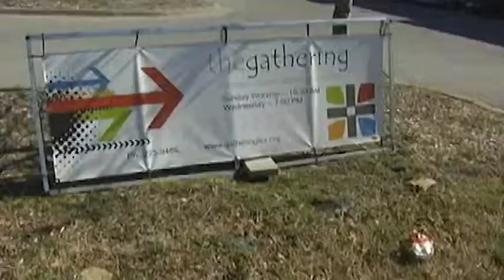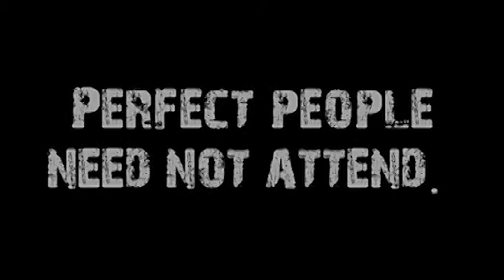Who do you seek? (RSVP #3 of 4)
Speaker: Don Vanzant
Title: Who do you Seek?
Series: RSVP, 3 of 4
Subject: Spirituality is not about being fixed; it is about God's being present in the mess of our unfixedness.
Sermon Notes:
* One metaphor used by Jesus to describe the Kingdom of God is a feast — a party.  All are invited.
* When Andrew and another disciple (probably John) asked about Jesus, he invited them by saying "Come and see."   "If you are seeking me, come and check me out."
* There are often many different invitations from God to get us closer and sometimes, we don't recognize that it is God that is doing it.
* The same phrase and attitude that was used by Jesus is then used by Phillip.   He didn't need to answer Nathanael's objections.   He knew that once that he met Jesus, his objections would fall away.
* God is okay with questions.   We are not invited because we have all the answers.   We answer the invitation of God because we don't have the answers.
* Today we are plagued with so many whose "theology" confines and defines who God is and what God can do.   They do not come with questions to the Almighty, but they come with their answers -- how they see the world and see God and then they decide what in the Bible can be true.
* Come and see today means that we are to spend time with Jesus in: Community and Study.
* Spirituality is not a formula; it is not a test. It is a relationship. Spirituality is not about competency; it is about intimacy. Spirituality is not about perfection; it is about connection. The way of the spiritual life begins where we are now in the mess of our lives. Accepting the reality of our broken, flawed lives is the beginning of spirituality, not because the spiritual life will remove our flaws, but because we let go of seeking perfection and instead seek God, the one who is present in the tangledness of our lives. Spirituality is not about being fixed; it is about God's being present in the mess of our unfixedness.  Mike Yaconelli
* Q: What is the invitation from Jesus to you today?

John 1:35-51
Matt. 6:33